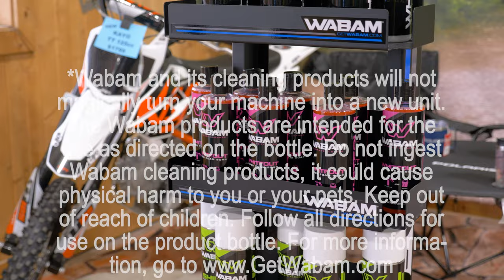WABAM Cleaning Supplies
Check out the WABAM Cleaning Supplies!  These are a new favorite of ours here at A+ Power Sports, and we have it in stock NOW!

Located in Elkhorn, Wisconsin, we've grown from a small parts shop to one of the largest Polaris dealers in our territory.  We're family owned, family-run, and we're avid riders who can give you the best advice on your next purchase.